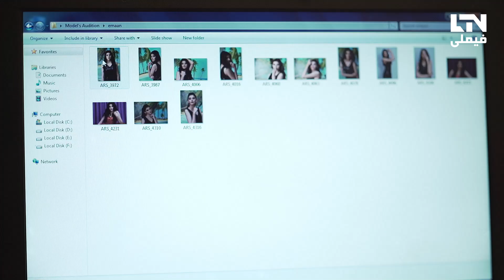Emaan | Minisode 46 | LTN Family